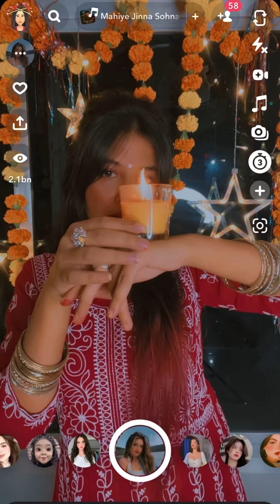Unique Poses with Diya 🪔 🥰 | Diwali Special Selfie Poses for girls | Snapchat Selfie Poses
SONG CREDITS - Free Copyright Audio
SONG Name - Dholida